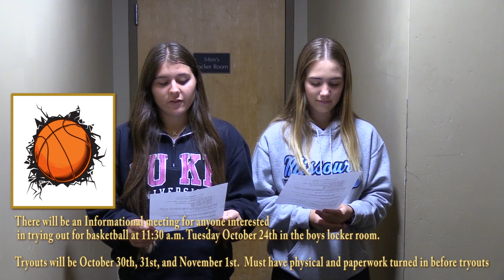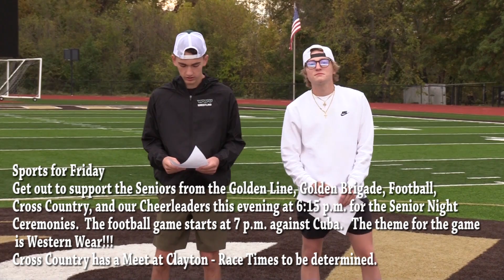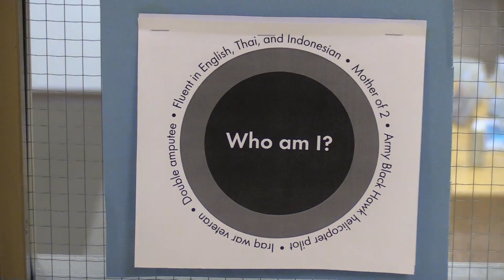10/20/2023 Windsor Announcements